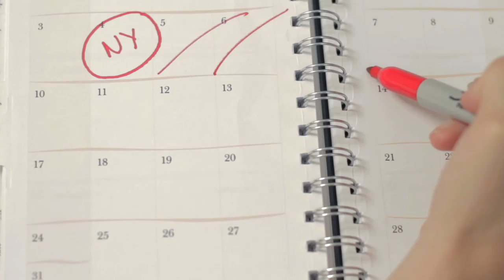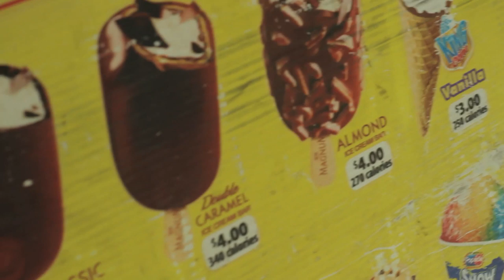59 Days in New York, Episode 6: Oatmeal and Paper Cuts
With an internship to go to every day, Amy has started to find her New York groove: Sleep, intern, music, sleep. When fellow intern Andy decides to stage an intervention, however, Amy has to question her goals, routines, and her budget.

Featuring:
May-Elise Martinsen as AMY
Sam Benedict as ANDY
Keri Acer as BOSS WOMAN

Directed by Justin Rogers

Written and Produced by May-Elise Martinsen

Director of Photography: Samantha Pyra

Editing:
Brianna Byrne

Associate Producers:
Charlotte Isaacs
Andrea Matthews
Bill and Anne Ronai

Music and lyrics:
May-Elise Martinsen

Music direction and arranging:
Rémy Labbé

Music recording and mixing:
Jeet Baidyaroy

“Brown Brick and Grey” Song:
Vocals: May-Elise Martinsen and Sam Benedict
Piano: Samuel Shull and Tammy Ying
Cello: Elizabeth Smith

“59 Days in New York” Theme for Opening Credits:
Trumpet: Linda Briceno
Saxophone: Eitan Gofman
Trombone: Rebecca Patterson
Piano: Tammy Ying
Drums: Santiago Chiriboga
Bass: Eitan Gofman

Audio Recording:
Warren May

Production Assistant:
Rose Glaeser

Thank you to the New York Musical Theatre Festival for generously sponsoring the office space.

A big thank you to our Kickstarter sponsors and anonymous donors:
Alan Toy
Alison and Cindy Kraemer
Betsy Bommer
Bill Joseph
Bill Ronai
Bjørn and Vani Martinsen
Brittany Low
Calliope Desenberg
Caroline Dougherty
Claire McCree
Derek Olsen
Diana Maclean
Donya Bommer
Emily Chang
Eric Nielsen
Erin Loeliger
Evelyn Xing
Felix Sung
Francisco Ferreiro
Greg Murphy
Gunnar and Joanne Gitlin
Jacinda Zhong
Janine Hegarty
Jeff Cochran
Johannes Martinsen
Karen Bogues
Keri Acer
Laura Yahres
Lauren Cahillane
Leonid Chindelevich
Marion Dry
Marsha Roth
Mary Gaulke
Milton Granger
Nancy Shaver
Nick Monje
Norman Lam
Paulette and Joe Gitlin
Rebecca Roth
Richard Barry
Richard Stafford
Robert Isaacs
Royson Chong
Sara Waltuck
Sohini Pillai
William Phan